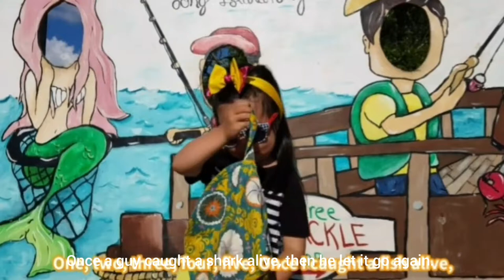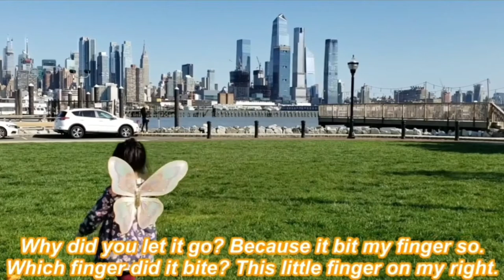Let a Baby shark go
=PLLBZtM7e_tOeR4PhiI79hKTffYKg9Rp9z